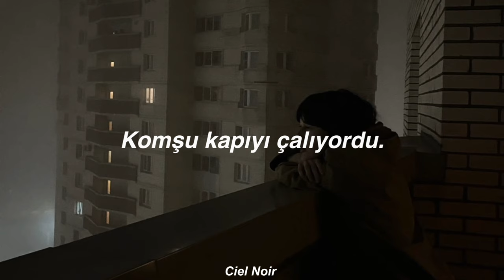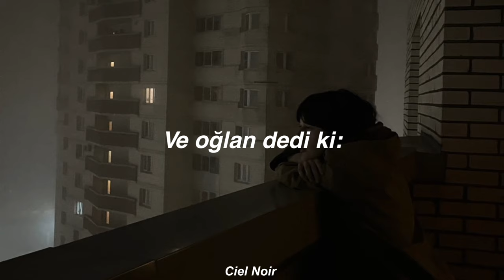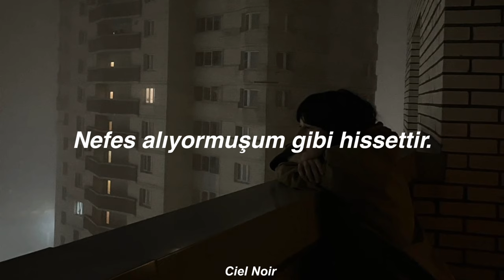The Neighbourhood - A Little Death (türkçe çeviri)⭒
Concierge (Konsiyerj) : Öncelikli olarak turizm alanında olmak üzere alışveriş merkezlerinde, lüks sitelerde, konukların ağırlandığı lüks yerlerde, otellerde vb. yerlerde müşteri memnuniyeti için çalışan kişilere konsiyerj denir. Amaçları müşterileri iyi şekilde ağırlamaktır.

Queen-sized bed : 153 x 203 cm boyutlarında iki kişilik yatak.

lyrics:

Vacancy was lit, the guests were checking in
The concierge was cold
The water pipes had mold all over them
The room was fit for two
The bed was left in ruins
The neighbor was knocking, yeah
But no one would let him in

Touch me, yeah
I want you to touch me there
Make me feel like I am breathing
Feel like I am human

Dancing through the night
A vodka and a sprite
A glimpse of the silhouettes
A night that they never forget

She sought death on a queen-sized bed
And he had said, "Darling, your looks can kill,
So now you're dead."

Touch me, yeah
Feel like I am human, again